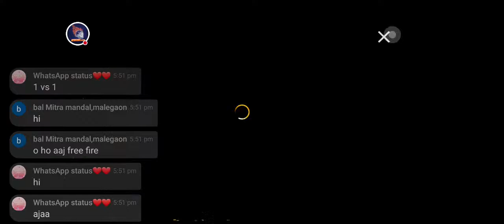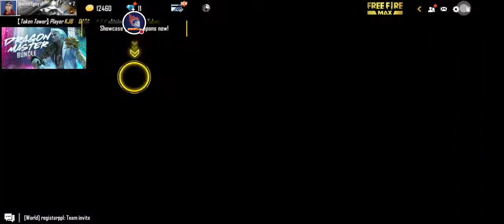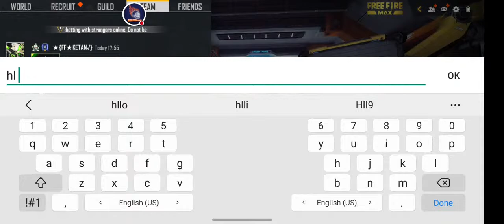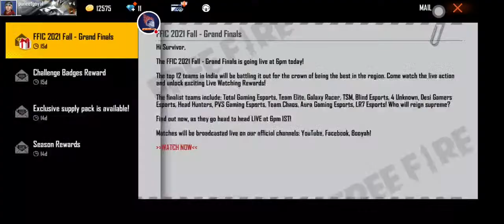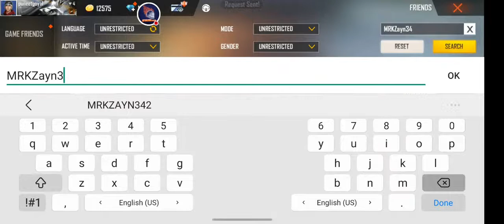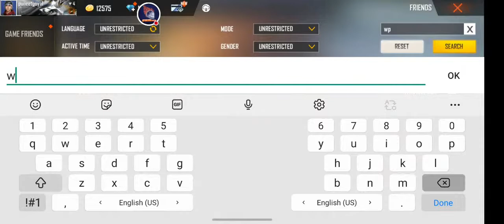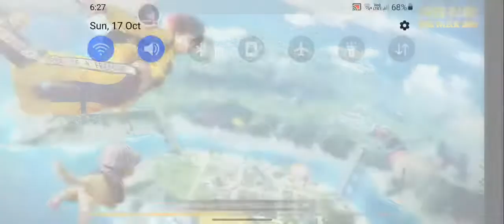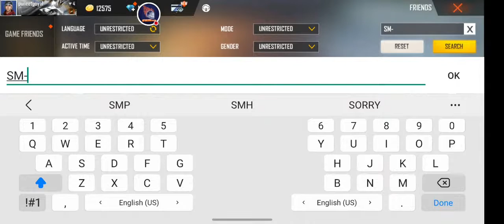PLAYING FREE FIRE AND CUSTOM ROOM ON 1.8K SUBS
Playing free fire today custom room

Free Fire Live Redeem Code Giveaways FFIC 2021 Free Fire ESports India

MI GAMING1,470 watching nowStarted streaming 56 minutes ago